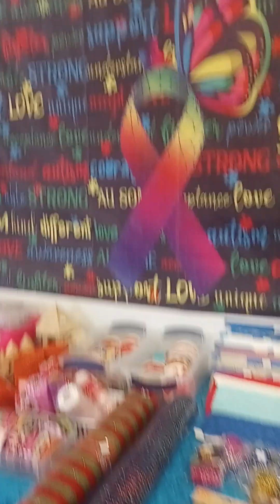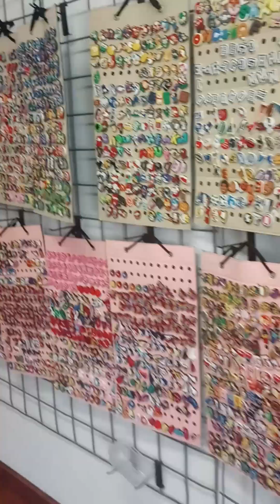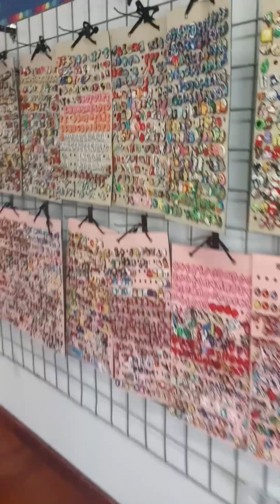Take a look Inside of my Store before we close.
We are closing the store today. it's ok just got to be positive about it. We are going back to doing pop up market we did way better and we had so much ding. Meeting new people seeing new things.
but I will post video of my new redone craft room soon.